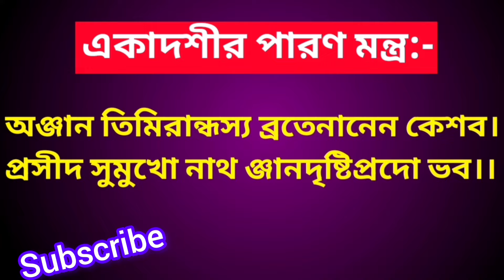একাদশীর পরেরদিন কেন পারনা করতে হয়/Why do Parna on the next day of Ekadashi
একাদশীর পরেরদিন কেন পারনা করতে হয়/পারনা না করলে কি ক্ষতি হবে/পারনা কখন করতে হয়/পারনা মন্ত্র কি/পারনা মন্ত্র না জানলে কি বলে পারনা করা যাবে/পারনা শব্দের অর্থ কি/কি কি দিয়ে একাদশীর পারনা করা যায়/পারনা করলে কি লাভ
প্রবক্তা:- সনাতন ধর্মের প্রচারক
            কৃষ্ণের দাস সুজিত নাহা
paraná mantra
paraná time
youtuber sujit naha
youtube channel krishna Katha sujit naha
krishna rasamrita
dhaka iskcon tv
joy sree krishna